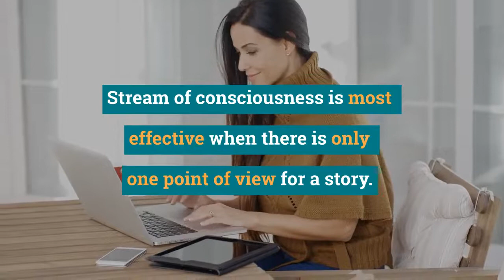Stream of Consciousness in Writing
Stream of consciousness is a way of writing that follows natural thought. When done well, it provides a neat insight into a character's mind, but done badly and you will confuse and frustrate your reader.
Learn how to get the balance right in this video.